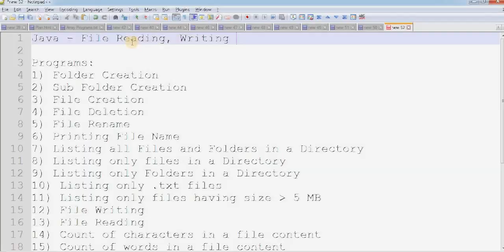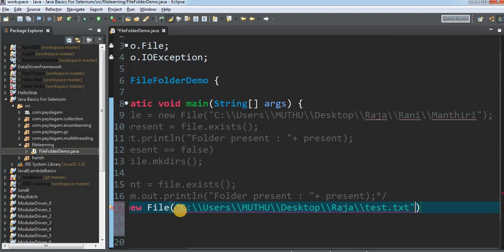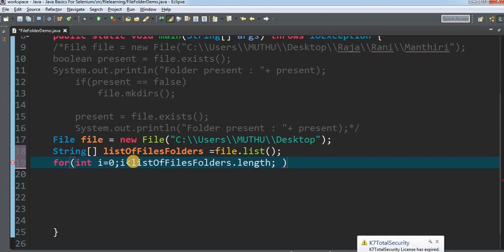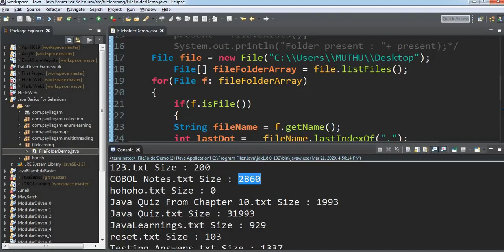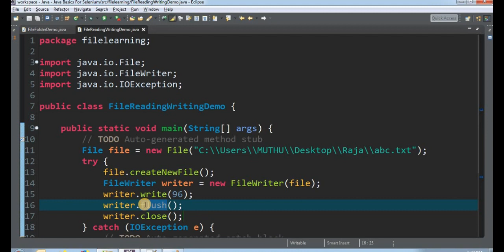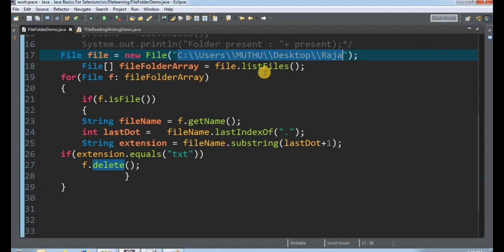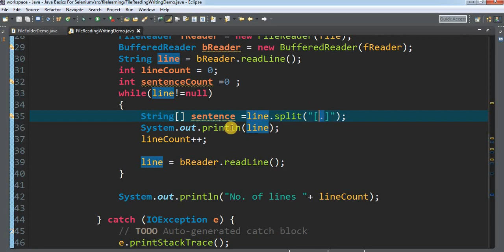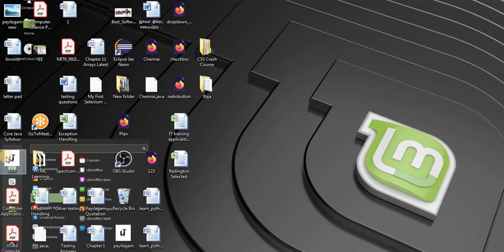Java file Handling - File Reading, Writing in Tamil - Java in Tamil - தமிழில் ஜாவா - Payilagam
JAVA File Reading and writing

⭐️ Contents ⭐️
⌨️ Java File IO
⌨️  List of Programs 00:00:00
⌨️  Pre Requisites 00:02:16
⌨️ 1. Folder Creation 00:03:27
⌨️ 2. Sub Folder Creation 00:08:00
⌨️ 3. File Creation 00:09:48
⌨️ 4. File Deletion 00:11:53
⌨️ 5. Renaming File 00:13:17
⌨️ 6. Printing File Name 00:15:42
⌨️ 7. File Properties 00:17:05
⌨️ 8. Listing all files and folders in a Directory 00:18:03
⌨️ 9. Listing only files in a Directory 00:20:35
⌨️ 10. Listing only folders in a Directory  00:23:25
⌨️ 11. Listing only txt files in a Directory 00:24:07
⌨️ 12. Listing files based on their size in a Directory 00:30:13
⌨️ 13. Deleting txt files in a folder 00:32:20
⌨️ 14. File Writing Reading Introduction 00:33:49
⌨️ 15. File Writer 00:37:08
⌨️ 16. File Reader 00:42:53
⌨️ 17. Count of characters in a File 00:45:55
⌨️ 18. BufferedWriter, BufferedReader 00:49:46
⌨️ 19. Line Count in a File 00:55:02
⌨️ 20. Usage of append true 00:56:46
⌨️ 21. Sentence Count in a File 00:59:02
⌨️ 22. Word Count in a File 01:01:40
⌨️ 23. Character Count in a File using BufferedReader 01:03:00
⌨️ 24. Copy an image file to another image file 01:05:47

Learn Java in Tamil here.

1) Java in Tamil
 2) Programming in Tamil
3) Data Structures and Recursion in Tamil
 4) Exception Handling in Tamil
5) Java String in Tamil
6) Java Collection in Tamil
7) Java Regular Expression in Tamil
8) Java File Reading, Writing in Tamil
9) Java Collection in Tamil